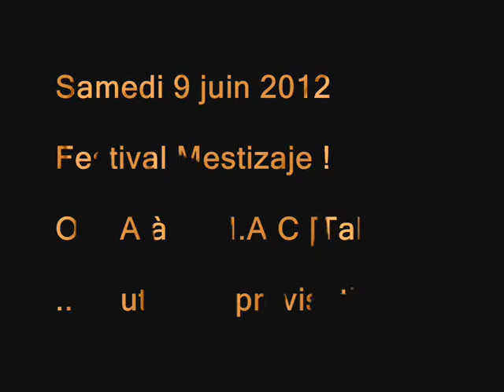"Un peu plus loin..." - O.P.A - Festival Mestizaje ! - Impro1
La rachitique vous présente la 2ème édition du festival MESTIZAJE !
Une quinzaine d'artistes, musiciens, photographes, vidéastes, plasticiens, comédiens, sera rassemblée autour du mélange des cultures, de la rencontre humaine et artistique.
L'idée de cette soirée est de se rappeler que la libre circulation des personnes permet ce mélange culturel enrichissant pour tous.
Yep !

Un peu plus loin...

Alors que nous parcourrons sans précipitation nos quotidiens souvent bornés, dans l'ombre, au coin de nos angles morts, des réalités plus ou moins équivoques nous tirent à elles et nous sollicitent sans précaution.

Ici, nous pouvons découvrir notre humanité délicate, nos peurs enfouies, nos ressemblances improbables et parfois, et bien sûr, nos correspondances.

Au détour, nous voyons qu'il n'y a rien qui ne sépare ni ne rapproche que nous n'ayons en nous sondé.

L'autre est là, déjà en nous-mêmes impatient, déjà en nous-mêmes réceptacle et miroir et nulle peine, nulle joie, nulle bonté, nulle atrocité ne s'attardent à nous surprendre si nous fouillons assez profondément.

L'autre est là, avec la même soif, avec la même faim, avec la même ombre qui se courbe dans les matins solitaires, dans les nuits où nous terrons nos visions enfantines, dans les silences qui ont recouvert peu à peu le tumulte que faisait le clapotis de nos premiers chagrins.

L'autre est là, tendant son ego vers nos egos semblables, tentant parfois l'approche ou fuyant au chaos de notre désordre intime, emportant avec lui ce qui faisait souffle et dans l'écho terrible d'une porte qui claque, il est encore là, comme une trace, comme un sillon et nous voilà à jamais imprégner.

Alors se penchant, au plus près, à la charnière de ce qui nous distant, nous pouvons retrouver la volonté de partage et d'écoute et se souvenir - en conjuguant le présent au futur - qu'il n'y a qu'à baisser la garde pour trouver la confiance et la félicité d'aller nu dans un univers lui-même sans parure.

Un peu plus loin donc, à deux pas, tout près, l'autre est là, tapi dans l'impatience de nos désirs, dans les vibrants déserts de nos solitudes.

Il nous appelle, et sans feindre de nous reconnaitre, il nous ramène au rivage que, dérivant, nous pensions avoir perdu de vue.

Il faut alors savoir de nouveau s'étonner, retrouver nos visions enfantines et prendre goût, comme au jour premier, de l'émerveillement d'être au monde.